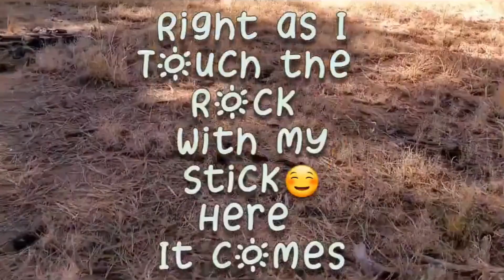Is this happening to you?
This happens while GPS is turned on Anyone experiencing this?
MOre into the Gps Signal Loss.

I had destination charted into the google maps on my phone, (you know where it reads "START" ) Then proceeds to ask you to follow a road and turn left or right? This is what I had activated on this day... While driving to my destination I seen a few structures that were very apparent and the other just barely. While the googlemaps was still on I pulled over to the side of the road and proceeded on foot to this particular structure to investigate... You will hear what happens as I am very near this structure.. Also in the other video same thing except it happens when I touch a round stone on the floor.. Here is the link to that video